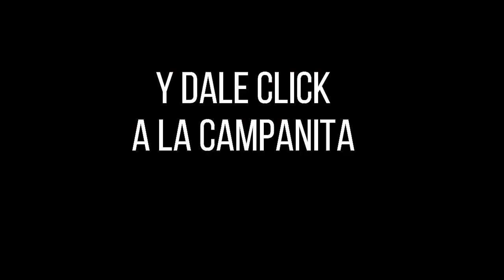Resultado CULONA NOCHE del domingo 28 de noviembre de 2021 ✅🥇🔥💰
Hola buenas noches, te presentamos los resultados de las loterías y chances en Colombia, vamos con el Resultados del Chance Culona noche del domingo 28 de noviembre de 2021.

Numerología Colombia te trae los últimos Resultados de ASTRO LUNA y Chance en nuestro país, igualmente te traemos las recomendaciones para que juegues en el día, esperamos que seas un ganador más y disfrutes de grandes premios.

resultados loterias
resultado loteria